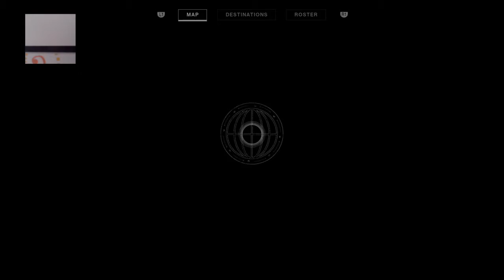DDelancrei's Live PS4 Broadcast